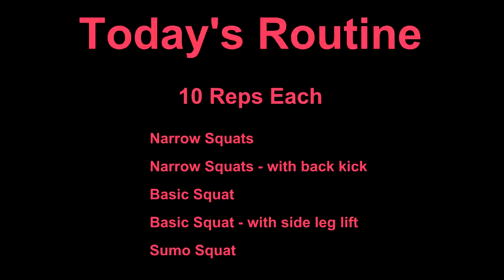30 Day Squat Circuit Challenge - Day 6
This is good one if
- You are just jumping in now. You don't have to start from Day 1.
- You are sore from all the squatting this week: This is 50 squats total from beginning to end of workout (5 moves, 10 reps)
- You just want to squat today.

MUSIC